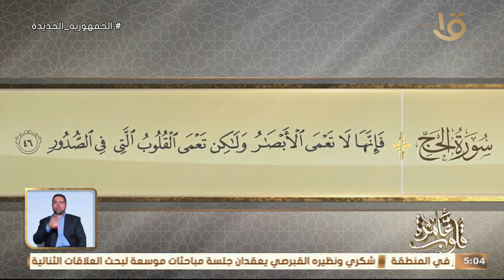التفسير الموضوعي لسورة الحج الأيات 46-42 "فإنه جبريل أتاكم يعلمكم دينكم".. مع د. نادية عمارة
قلوب عامرة | التفسير الموضوعي لسورة الحج الأيات  46-42 "فإنه جبريل أتاكم يعلمكم دينكم".. مع د. نادية عمارة